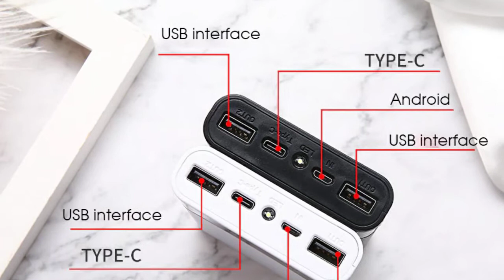Fast Charging 18650 Power Bank 20000mAh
Made of premium material, it is wear resistant and durable.
4*18650 // 6*18650 :
LCD digital display, easy for you to monitor the real-time battery bank capacity, real-time voltage and current.
Can be installed 4/6/8 18650 lithium battery.
DIY design, easy and convenient to use.
Descriptions:
Fine workmanship provides long service time.
Light weight design is very easy to carry.
Perfect for outdoor travel use.
Specifications:
4*18650 Capacity: 15000 mAh
6*18650 Capacity: 20000 mAh
Port:2x USB, 1x Type C ,1x Micro USB
Battery: 4/6/8x 18650(not included)
Material: plastic
Certification: FCP/SFCP/AFC/MTK/BC1.2
Color: black/white